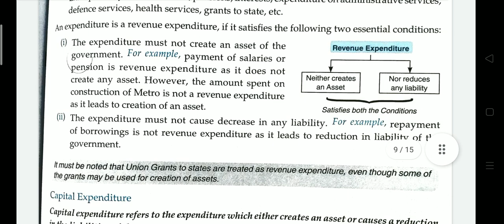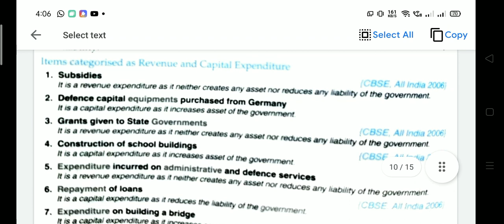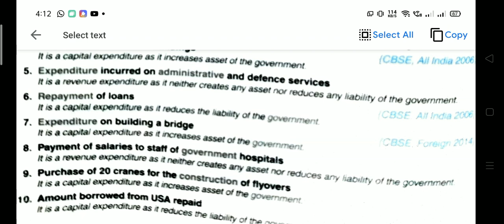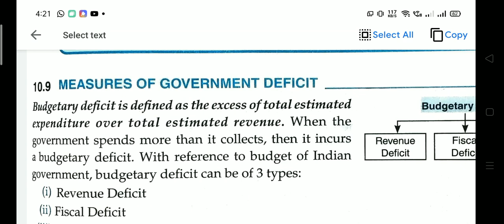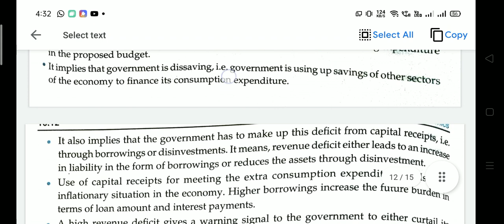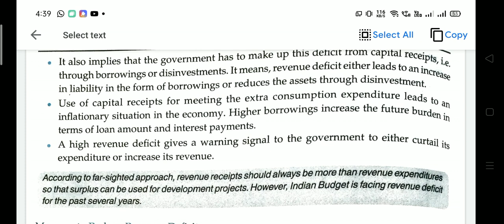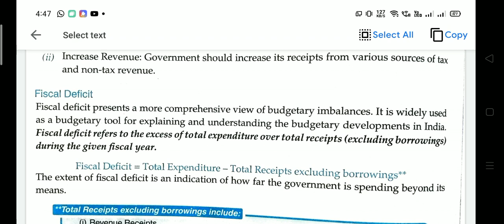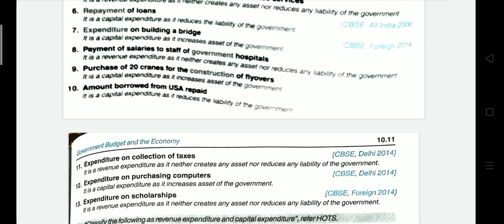CAPITAL EXPENDITURE, REVENUE DEFICIT